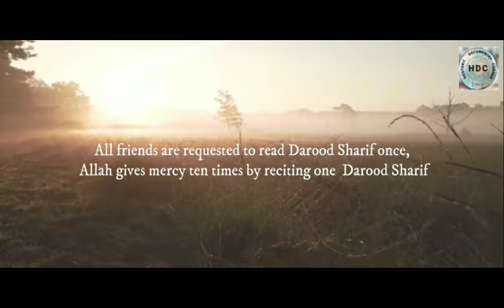یزید بن معاویہ | Yazeed Bin Muavia | Bano Umayyad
yazeed kon tha
who is yazeed
darbar e yazeed
yazeed history
yazeed ka anjam
yazeed ki qabar
yazeed ka darbar
yazeed ki haqeeqat
yazeed ki maut kaise hui
yazeed death
ameer yazeed
yazeed ka baap
yazeed ke jurm
aulad e yazeed
darbar yazeed
qabar e yazeed
darbar e yazeed damascus syria
yazeed ka waqia
yazeed ki aulad
khwab me yazeed
yazeed pe lanat
yazeed ka mahal
yazeed ka mahaul
yazeedi ahlehadees
yazeedi hussain
real story of yazeed and imam hussath
darbar e yazeed
yazeed ka darbar
ahle sunnat vs yazeedi
yazeed kaise mara tha
hussainiat vs yazeed
#22 hazar yazeedi or imam hussain
bannu umayya and yazeed
yazeedi ahle hadees
karbala ka waqia
waqia karbala
waqia e karbala
karbala ka waqia reaction
karbala waqia
karbala status
waqia karbala full story
waqia karbala ki takrir
waqia karbala urdu
karbala ka maidan
karbala ka manzar
karbala story
Hazrat Ameer Muvia R.A
Khilafaty Bno Umayyad
# امیر معاویہ
# خلافت بنو امیہ سفیانیہ
حضرت امیر معاویہ
امیر معاویہ
سیدنا امیر معاویہ
حضرت امیر معاویہ کی اصل حقیقت
حضرت امیر معاویہ رضی اللہ تعالی عنہ
امیر معاویہ پر اعتراض کا جواب
علی معاویہ
حضرت معاویہ
شان امیر معاویہ منقبت
معاویہ بن ابی سفیان
ابوبکر صدیق معاویہ
روشن کردار معاویہ دا
نظم شان حضرت امیر معاویہ
حقائق مرعبة
امیر معاویہ اور عیسائی شہزادہ
بنو امیہ
خلافت امویہ
بنو عباس
حضرت امیر معاویہؓ
امام ابن سیرین
امام احمد
امام شافعی
خلافت اموی
حیات الحیوان
خلافت عباسیہ
اموی خلافت کا قیام کب ھوا
اموی خلافت کے خلفاء کے نام
پایان خلافت امویان
خلافت اسلامی
خلافت اسلامی امویان
آغاز خلافت بنی عباس
اموی خلافت کے حکمرانوں کے نام
خلافت عباسیان
تاریخ امویہ
اموی خلفا کا دور
خلافت بنی اسلام
خلافت های اسلامی
خلافت بنی عباس
اموی سلطنت
اموی خلفا کے نام اور ادوار
آغار خلافت عباسیان
آغاز خلافت عباسیان
خلافة معاوية
خلافت امویہ
خلافت راشدہ
خلافت عبا
qadian خلافت
معاوية بن ابي سفيان
خلافة عثمان بن عفان
خلافة يزيد
خلاصه تاریخ ایران
اختيار عثمان بن عفان خليفة
صفوان بن امية,كيف أصبح عثمان بن عفان خليفة,
عاقبت ابوسفیان
كيف تولى عثمان بن عفان الخلافة
كيف تولى عثمان الخلافة
عجیب ابوسفیان
سلمان فارسی
یوسف پیامبر
هل حصل خلاف بين عثمان بن عفان وعلي بن ابي طالب
جنگ صفین
جنگ جمل
شمر در جنگ صفین
مستند جنگ صفین
واقعه جنگ صفین
جنگ صفین و نهروان
مالک اشتر در جنگ صفین
جنک صفین
یزید کا انجام
یزید کی حقیقت
یزید بن معاویہ
معاویہ بن یزید
وفات یزید
یزید صحابی یا تابعی
بچوں کا ویڈیو
کھیل کا بہانہ کرتے ہیں
حضرت عمر فاروق کی ازواج اور اولاد
حضرت امیر معاویہ
حضرت عمر فاروق کی ازواج
حضرت عمر فاروق رضی اللہ تعالی عنہ
قسطنطنیہ کی فتح
فاتخ قسطنطنیہ
سلطان محمد فاتح قسطنطنیه
قسطنطنیہ کی فتح اور نبی پاکﷺ کی بشارت'' اسلامی تاریخ
قسطنطنیہ کی فتح ہر مسلمان جرنیل کا خواب تھی اور اس کی بنیادی وجہ
قسطنطنیہ کی دیوار
کربلا کا واقعہ
کربلا کا سفر
کربلا کا منظر
کربلا کا مکمل واقعہ
حضرت مسلم بن عقیل کا کربلا جانا
میدان کربلا کا درد بھرا واقعہ
داستان شہادت امام حسین
کربلا سے مدینہ جانا
تین سطح کا مکان
یزید کا تعلق کس قبیلے سے تھا
کوفیوں کی بد عہدیدار
آل رسولﷺ پر جب پانی بند کردیا گیا
حضرت انسان کو بیدار تو ہو لینے دو۔۔۔۔۔ہر قوم پکارے گی ہمارے ھیں حسین
the wall of constantinople
al,histroy,constantinople
the crusades
ottaman empire
world history
masail ka hal
imam hussain
ful documentary
documentary film
animated documentary
epic history tv,
historia civilis,
total war rome,
kings and generals,
study,educational
history lesson
world history
#,extra credits history
timurids,battle
constantine xi
hazrat abu bakar
hazrat umar,
ahl e sunnah,
islamic problem,
bayan,bibi fatima
Junge karbala
Owl karbala ka waqia
abbas ka karbala ka waqia